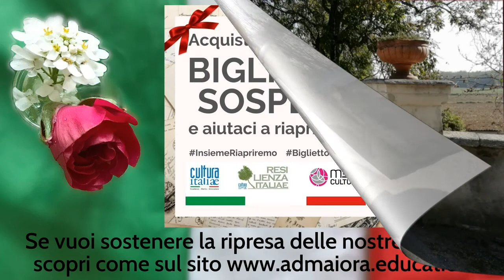LIBERI TUTTI - In gita a Villa Picchetta!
Villa Picchetta si trova all'interno del Parco del Ticino e del Lago Maggiore, un luogo ideale per una passeggiata all'aria aperta, LiberiTutti e a distanza di sicurezza! Per questo, Patrizia Pomella ha scelto di regalarvi questa breve "videoguida", in modo che possiate godervi la visita anche in autonomia, in una prossima gita. Buona visione!